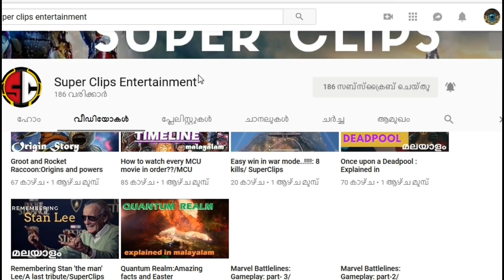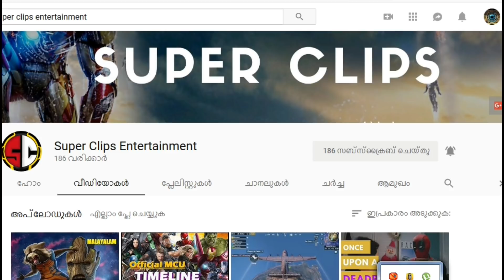Avengers: Endgame - official trailer: explained breakdown and easter eggs !!!!/Super Clips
Here I am. ..
 with the complete breakdown of Avengers Endgame...